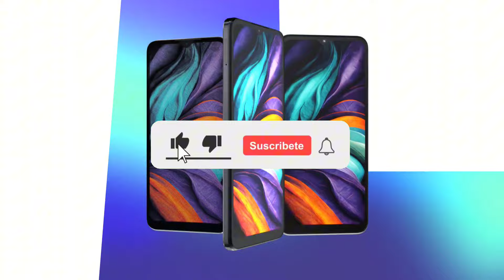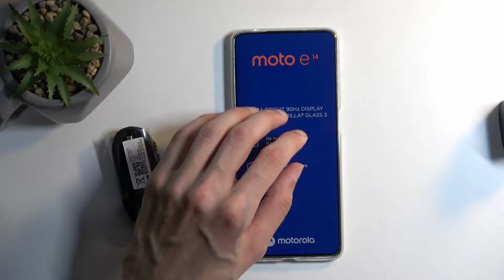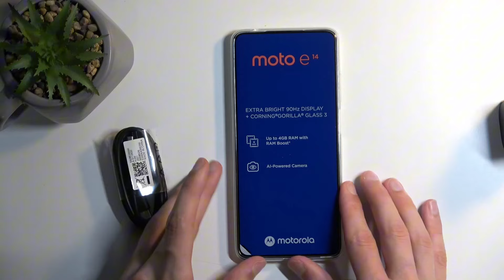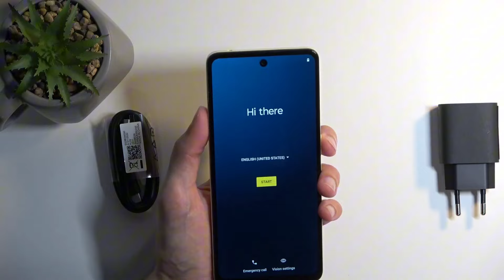¿Vale la pena el Motorola E14? - Moto E14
Motorola E14: Rendimiento y Confiabilidad a un Precio Asequible

Descubre el Motorola E14, un smartphone diseñado para ofrecer un equilibrio perfecto entre rendimiento y precio. Ideal para aquellos que buscan un dispositivo confiable sin romper el banco, el Motorola E14 viene con características que mejoran tu experiencia móvil diaria.

🔍 Características Principales:

Pantalla: LCD de 6.5 pulgadas con resolución HD+, proporcionando una visualización clara y brillante para todos tus contenidos.
Procesador: Unisoc T610, que ofrece un rendimiento fluido para multitarea y aplicaciones diarias.
Cámaras: Cámara principal de 13MP y cámara frontal de 5MP, perfectas para capturar momentos especiales y selfies nítidas.
Batería: 5000mAh, diseñada para durar todo el día con una sola carga, asegurando que siempre estés conectado.
Almacenamiento: 32GB internos, expandibles hasta 512GB con tarjeta microSD, para que guardes todas tus fotos, videos y aplicaciones sin preocuparte por el espacio.
Sistema Operativo: Android 12, ofreciendo una experiencia de usuario limpia y actualizada.
El Motorola E14 es el compañero perfecto para quienes buscan un dispositivo accesible con funcionalidades confiables.